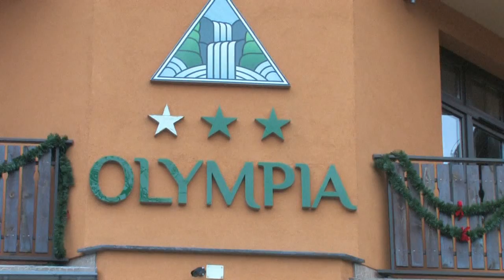GDY ŚLICZNA PANNA DJ MARCUS DOM WCZASOWY OLYMPIA W PRZESIECE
DJ MARCUS

Firma IVPHD Studio Filmowe - tel. 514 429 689 zajmuje się od wielu lat videofilmowaniem i profesjonalnym montażem nagrań.
Duże doświadczenie połączone z profesjonalnym sprzętem filmowym klasy Full High-Definition (FULL HD) firmy Canon pozwala na realizację każdego zlecenia.
Stawiamy duży nacisk na najwyższą jakość realizowanych filmów oraz ich montaż.
Nagranie tak zrealizowanych filmów na płytę w formacie Blu-ray i DVD pozwala się Państwu cieszyć najwyższą dostępną obecnie jakością i trwałością nagrań.

 filmy
  Filmy

Oferujemy usługi filmowania w zakresie:

chrzciny, komunie, śluby, wesela,
bale gimnazjalne i studniówki, imprezy okolicznościowe, bankiety, reklama,
pełny montaż filmów, przegrywanie kaset na DVD,
na życzenie zapis filmu na płytach Blu-ray.
W naszej pracy wykorzystujemy profesjonalny sprzęt, jako nieliczni na rynku wykorzystujemy od 2 do 3 kamer. Zapraszamy zespoły muzyczne do współpracy.
Dla zespołów muzycznych ze wspólnej imprezy videoclipy gratis

 filmy
  Fotografie

Oferujemy profesjonalny serwis ślubny w zakresie:

obsługa uroczystości ślubnych i weselnych, komunie,
studniówki, bale gimnazjalne, różne imprezy rodzinne,
obsługa konferencji, imprez integracyjnych, bankietów, szkoleń.
Profesjonalny sprzęt fotograficzny w połączeniu z dużą wiedzą i doświadczeniem, oraz
znajomością programów do obróbki fotografii, pozwala nam wywiązać się z każdego zlecenia.